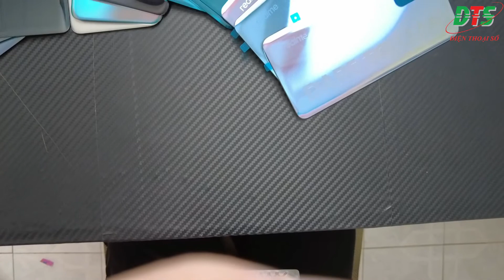Nắp lung oppo find x2 | Nắp lưng oppo a93 | Nắp lung oppo realme x7 pro | Nắp lung oppo realme x50